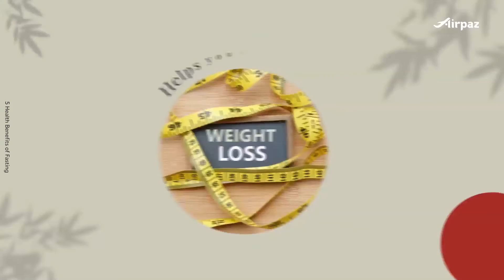5 HEALTH BENEFITS OF FASTING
Fasting has many health benefits you can reap. Are you curious to learn more?